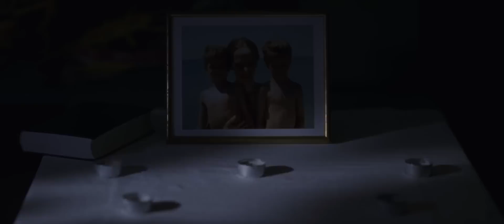GOODNIGHT MOMMY Trailer italiano